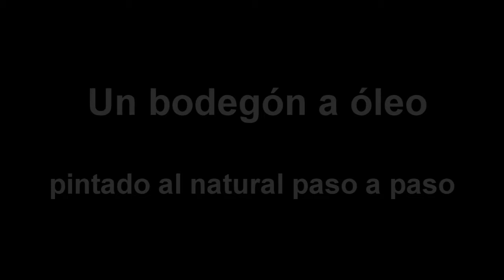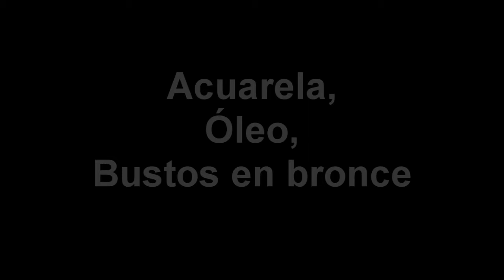Manuel Domínguez-como pintar bodegón a óleo paso a paso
Manuel Domínguez pintando un Bodegón al óleo insitu. En el video se muestran Imágenes de las distintas etapas de realización desde el comienzo hasta el acabado de la obra. Visitar la web del autor para ver toda su obra en sus distintas modalidades, óleo, acuarela,grabado, escultura (bustos en bronce...).
Fondo musical Biblioteca de youtube- New Land